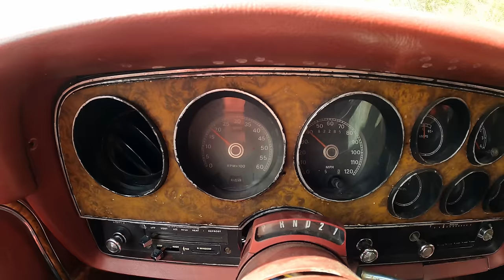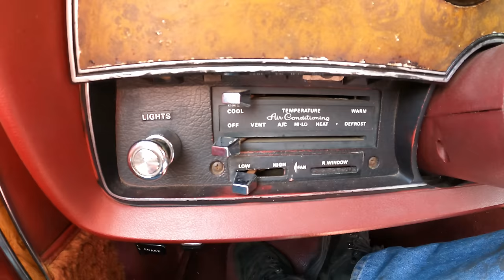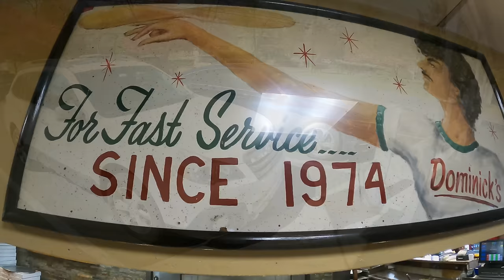1974 Ford Gran Torino Elite Tour / Cruise FOR SALE $6500 sold $5700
Thinking about letting our beloved 1974 Gran Torino Elite go.  Listed on FB for $6500.  I love driving this car but got to make room for future cars.